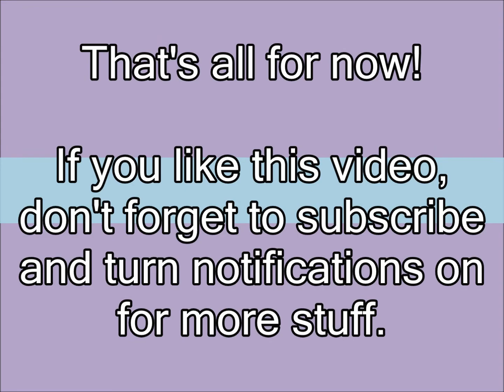Flash Gameplay - Squawk (All Eggs)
Hi guys! Here's a forgotten flash game called Squawk. I don't know if anyone remembers the original game but I think it was a mobile game or something. Anyways, I collect all 14 eggs in the game. I also made a new Scratch Design Studio project, where I will make a video for it soon. Enjoy!